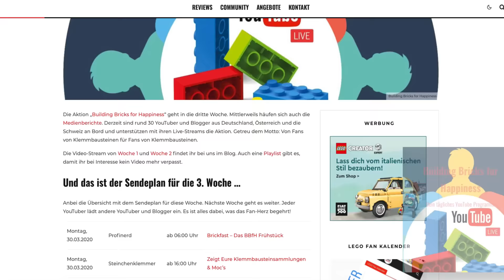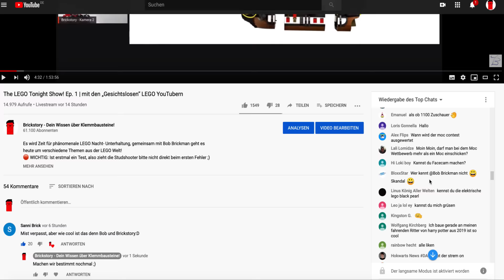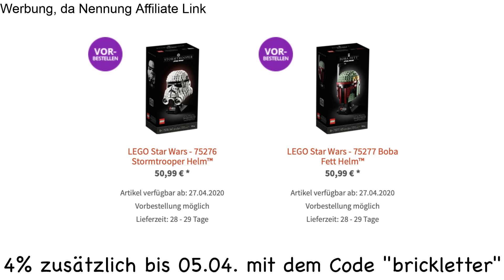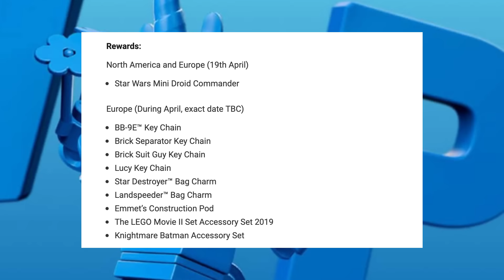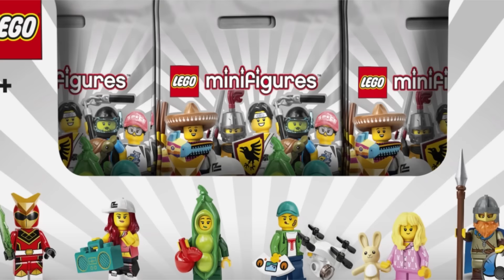DAS steckt hinter LEGO "Zebra"! | Set- Neuheiten VERSCHOBEN | neue Star Wars Bilder! | NEWS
In der heutigen LEGO Toygesschau geht es um die mysteriöse neue Zebra Reihe, Bilder zum Star Wars 75274 TIE Fighter Pilot Helm, die Minifigurenserie 20, Fällung des "Tree of Creativity" und Absage/ Verschiebung von LEGO Set Neuheiten...

- Kostenlose LEGO Angebote und News auf dein Handy per Telegram